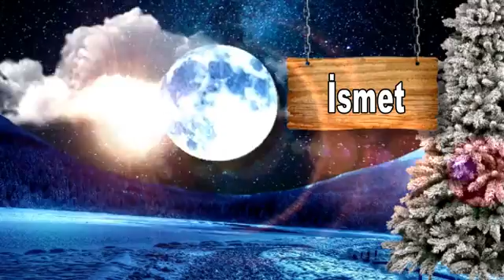Meyra - İsmet İsmine Özel Ninni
Dj Job Meyra - İsmet İsmine Özel Ninni
Ilıcak 2021